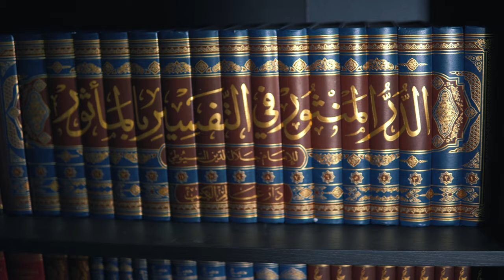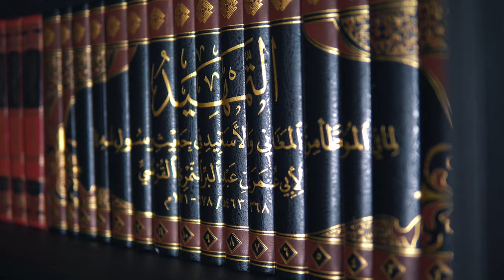The Most Beloved Acts of Worship to Allah || Ustadh Abdulrahman Hassan || AMAU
A series of bite-size videos that give you an insight into the different acts of worship carried out by the best of Muslims. With plenty of practical examples and heart-softening stories, allow Ustadh Abdulrahman Hassan to take you on a journey that will increase your iman and your connection to the One who created you.

BarakAllahu feekum.